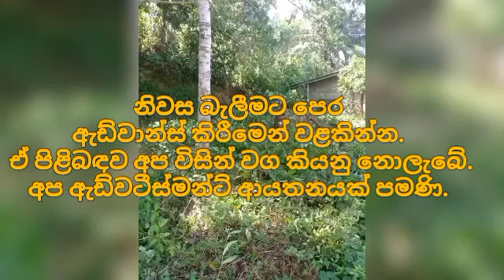ලක්ෂ 20 ට අඩු වටිනා ගෙවල් 8 ක් |House for sale in sri lanka | Aduwata gewal |Low price house